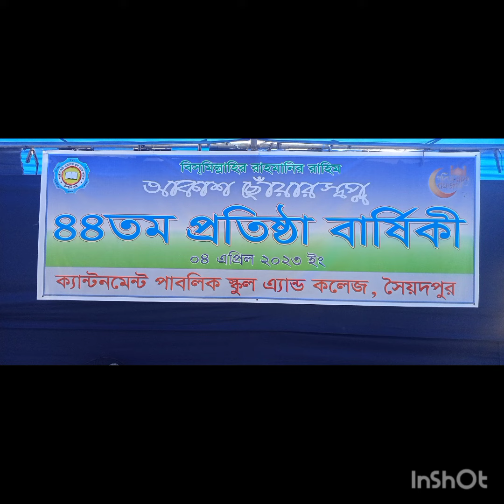৪৪ তম প্রতিষ্ঠাবার্ষিকী উদযাপন ২০২৩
৪৪ তম প্রতিষ্ঠাবার্ষিকী উদযাপন ২০২৩
ক্যান্ট পাবলিক স্কুল এন্ড কলেজ সৈয়দপুর।